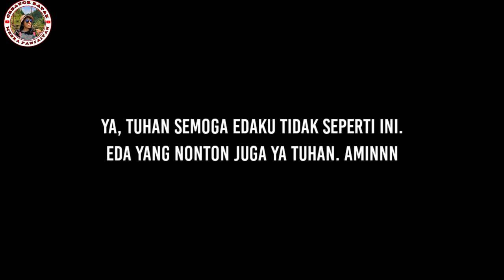FILM BATAK EDA NA TAKKANG || Film Batak Terbaru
Kisah ini, kisah Pitta yang merantau ke medan dan tinggal bersama Abang dan istri abangnya. Tetapi istri abangnya tidak suka jIka Pitta Tinggal bersama mereka.
Silahkan menonton  film berikut.